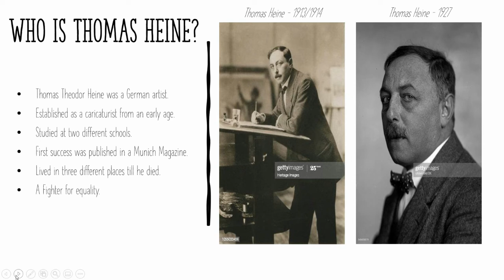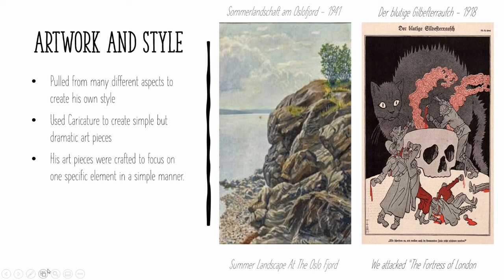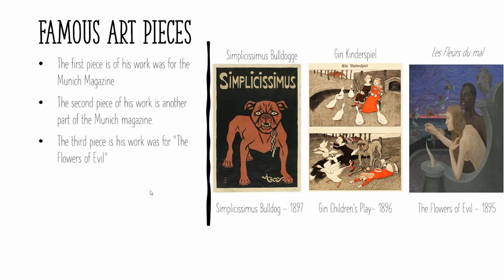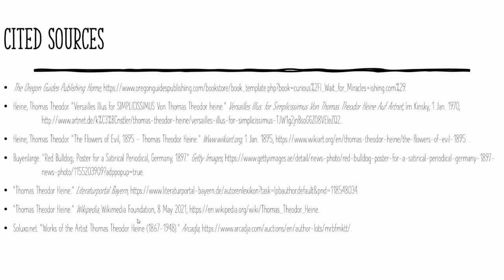Thomas Heine Presentation